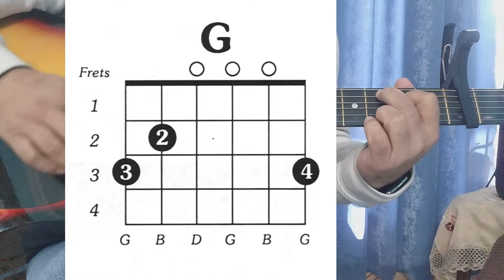Raatan Lambiyan/Guitar Lesson/Tutorial/Shershaah movie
I am Dr.Parikshit Bali.
R/O VPO Paprola(Kangra) H.P. 176115